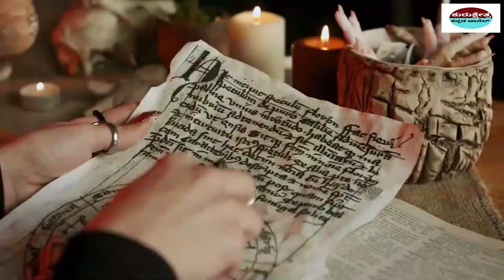ಹಿಂದೂ ಧರ್ಮದ 5 ಸತ್ಯಗಳು |Top 5 Unsolved Mesteries Of Hindu Religion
rriors

Top 5 Unsolved Mesteries Of Hindu Religion

Kannada facts
facts
interesting facts
unknown facts
amazing facts

Important Notice:-
📌Song Info:
Title: Mahabharat sad instrument
COPY & PASTE :
Creative Director: Amol Surve
Narrated by: Saurabh Raj Jain
Theme Music Composer: Ajay,Atul
Composer: Jitesh Panchal, Lenin Nandi, Sushant Pawar
Promoted by: Music Unlimited